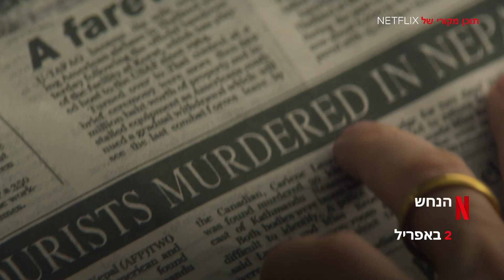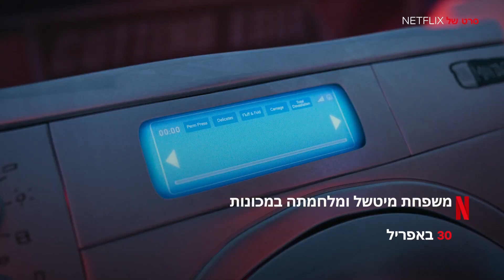חדש בנטפליקס אפריל 2021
אודות Netflix
Netflix הוא שירות הבידור בסטרימינג המוביל בעולם, עם 204 מיליון מנויים בתשלום ביותר מ-190 מדינות. מנויי Netflix נהנים מסדרות טלוויזיה, מכותרים תיעודיים ומסרטים במגוון רחב של ז'אנרים ושפות. מנויי Netflix יכולים לצפות ללא הגבלה, בכל זמן ובכל מקום, בכל מסך שמחובר לאינטרנט. ב-Netflix אפשר להפעיל, להשהות ולהמשיך בצפייה – הכול בלי פרסומות ובלי התחייבויות.